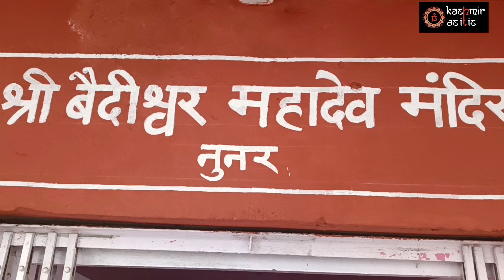Mahadev Temple || Nunar || Ganderbal | Temples of Kashmir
At Kashmir As It Is we strongly believe that it is very important for our future generation to be connected with the roots & for that they need to not just speak in Kashmir but also know our festivals and rituals to the core. This is just a humble effort from our side.

Mahadev Temple Nunar Ganderbal  Kashmir
Bhajan By: Shri Bhushan Lal Ji Bhat, Areh Kulgam.
Lyrics By: Swami Krishan Joo Razdan ji
Video Credits: KAII Team
Hare Krishna Vidheshwar Mahadev was rennovated under the supervision & by the true devotion of Shri Sudershan Das Prabhu ji 🙏

Kashmir As It Is does not make any warranties about the completeness, reliability and accuracy of this information. Any action you take upon the information you find on this website (Kashmir As It Is), is strictly at your own risk. Kashmir As It Is will not be liable for any losses and/or damages in connection with the use of our website/application.
We at KAII respect the intellectual property of others & we expect the same from our visitors and subscribers. A sell the material, including the audio, video and photos existing on this YouTube channel is through a file photo shared by the contributor/author/writer. All the materials have been duly labelled under the contributors name. Therefore please give due credits to the contributor while sharing this video via your channel or site. For more details, please go through our Copyright, Disclaimer, Privacy Policy and Terms & Condition documents  posted in details on the website.